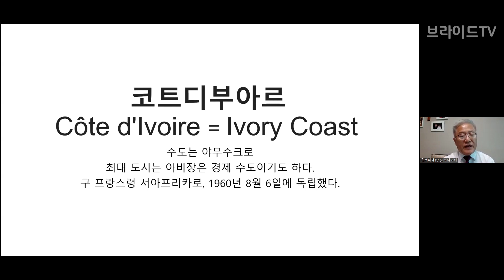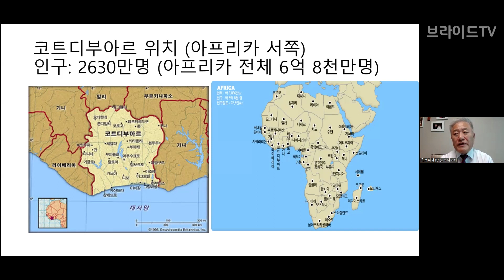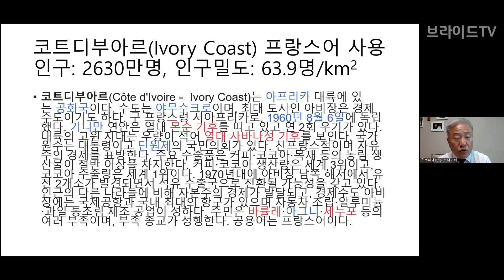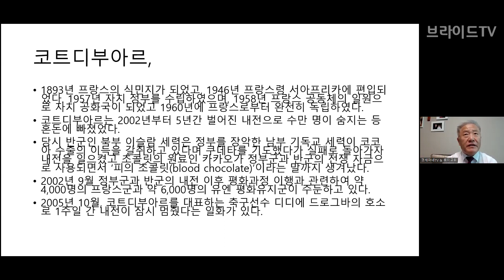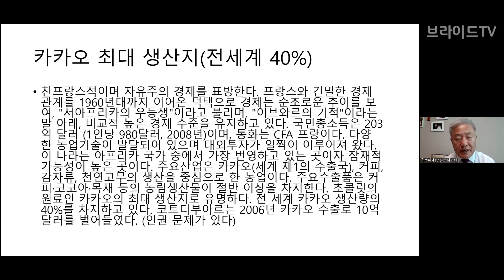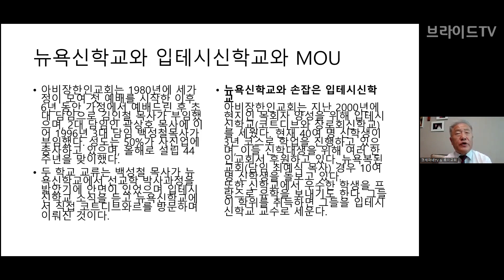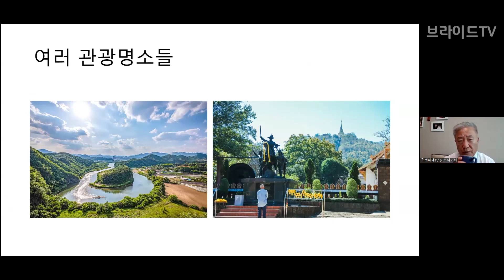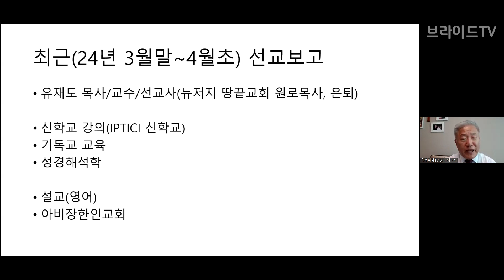코트디부아르 메타버스 성지순례 | 윤사무엘박사(겟세마네 신학교 총장, 미국 하버드 대 고대근동학, 장신대, 총신대) | 메타버스성지순례 129